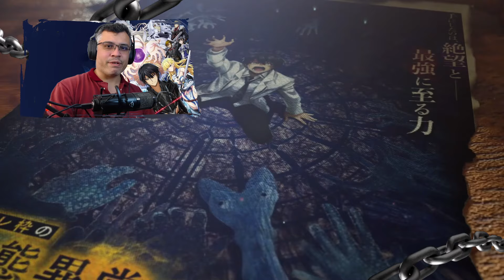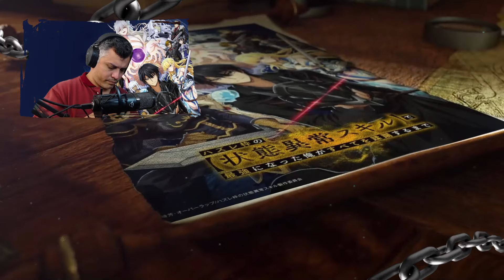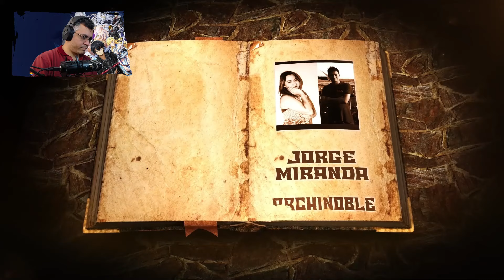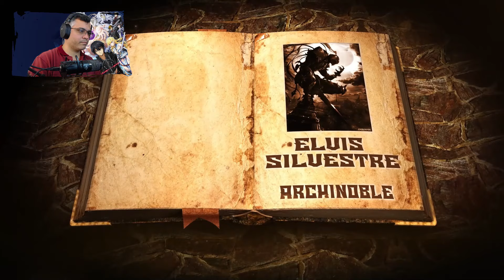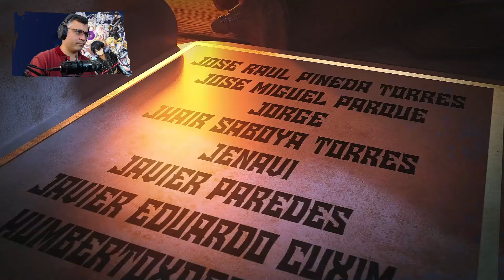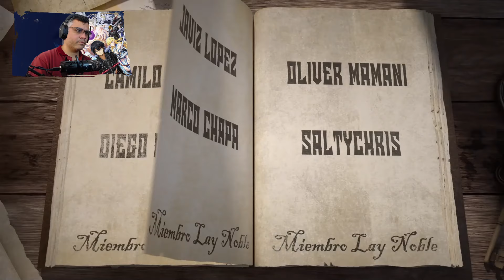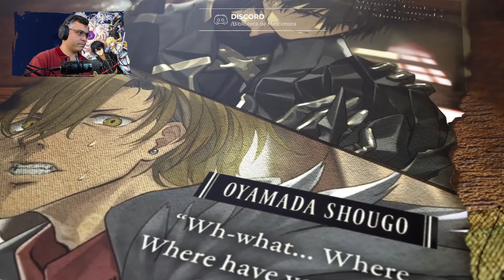Touka Revela su Identidad al Emperador Salvajemente Bello / V.11 - C.02-2 / Isekai del Vengador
📋 Menú del Video:

⏲ 00:00 Introducción
⏲ 00:37 A lo que Vinieron xD